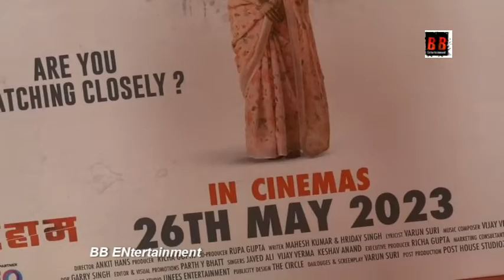Grand Premiere of Film Auhaam with Starcast